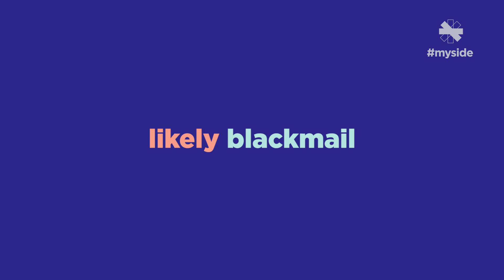IT’S HARD TO LIVE YOUR LIFE IN A POST-9/11 WORLD | The Breakdown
Does the risk of terrorism play a role in your weekend plans? According to a New York Times questionnaire, it’s a very real anxiety for many of us in a post-9/11 world. With attacks targeting the most commonplace of settings, “terror-phobia” is changing the way some people live their lives. Has the recent onslaught of attacks made you think twice before hitting up a concert or a going to a sports game?

WATCH SIDES*
Wednesdays Live on Twitter at 8 p.m.
Saturdays on Much and YouTube at 9 p.m.

Photo courtesy: Getty/Spencer Platt